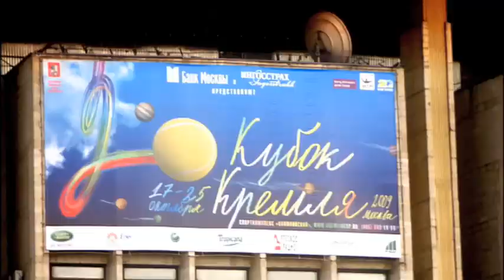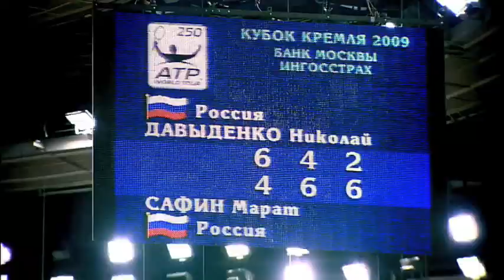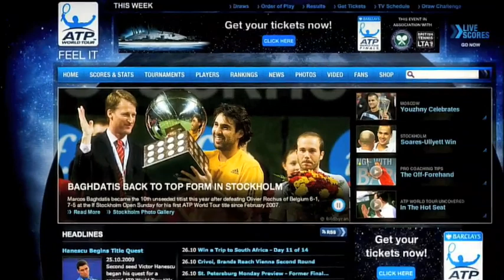ATP World Tour Uncovered Moscow Feature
In this feature from ATP World Tour Uncovered season 1 episode 8, we tour the spectacular city of Moscow, home of the Kremlin Cup, where Russian fans say goodbye to hometown hero Marat Safin.